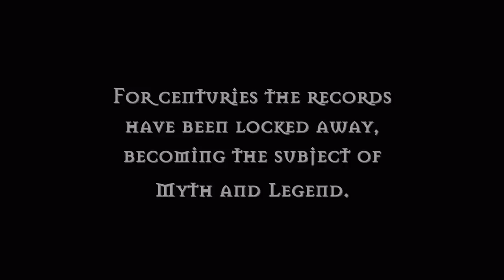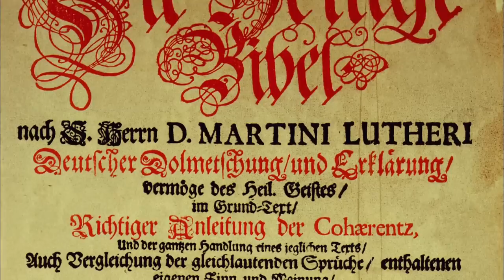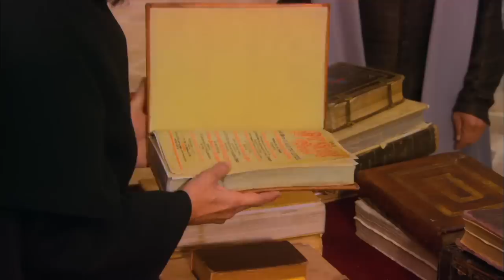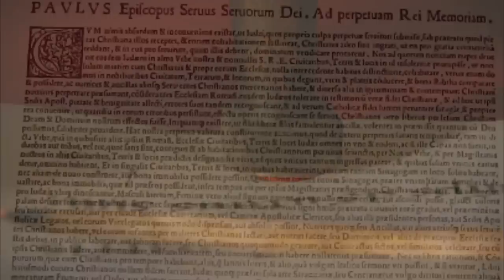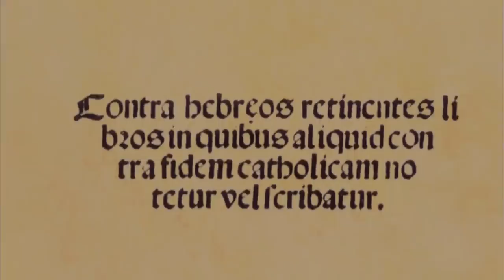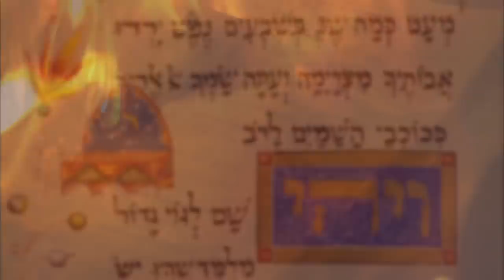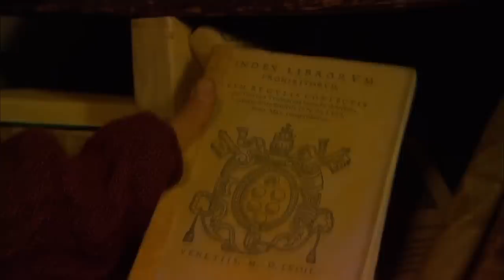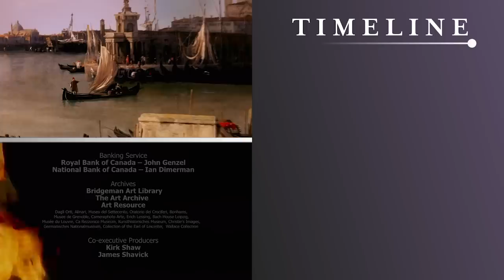The Shocking Brutality Of The Roman Inquisition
The Spanish Inquisition Documentary - The War on Ideas. Italy, 1522. The decadence of a Medici Pope in Rome outrages the devout priest in Germany named Martin Luther. In the face of the Protestant Reformation, a fanatical monk sets out to exterminate the heresy. On his path to power he will create the Roman Inquisition. And he will become the most hated Pope in history. Powerful leaders of the Catholic Church are arrested and imprisoned, accused of reading books banned by the Church. Free-thinking students are silenced. Darkness descends on the centers of learning and Renaissance. The Roman Inquisition leaves a legacy that lasts into the twentieth century.